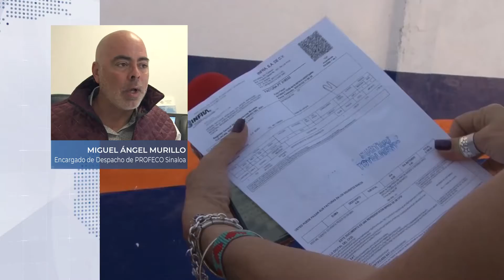TANQUES OXIGENO 1